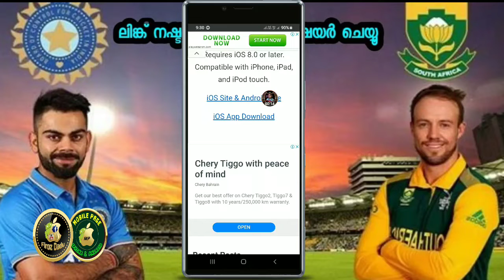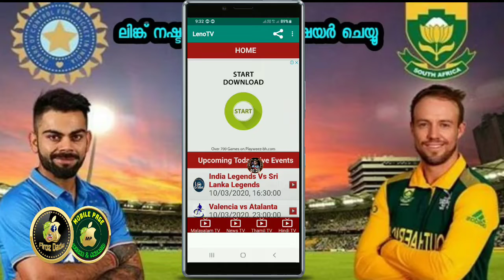today match India vs South Africa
ലിങ്ക് നഷ്ടപ്പെടാതിരിക്കാൻ ഷെയർ ചെയ്യൂ